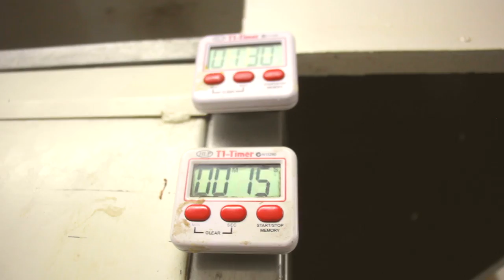A baker's life - Trailer